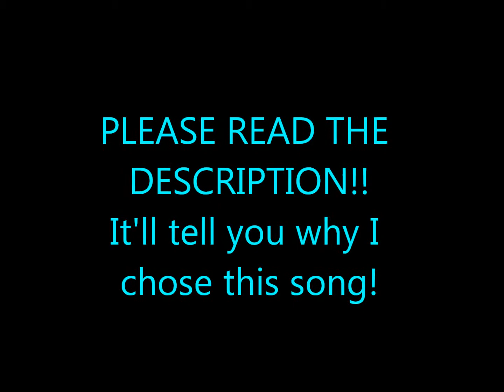Never Alone by BarlowGirl Toshirou Hitsugaya Tribute (sort of)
I chose this song cuz every Captain Hitsugaya fangirl wants him to be real. We all want to feel him next to us and always be with him. We want to feel him but we never see him. Fact is, he doesn't exist. We can all dream about him, believe he's real and think about him constantly like I do. I will always believe in him even though I know he's not real. I don't own these amazing pictures or this amazing song.